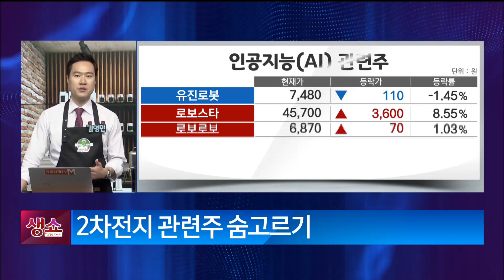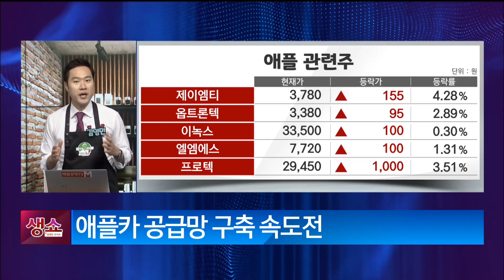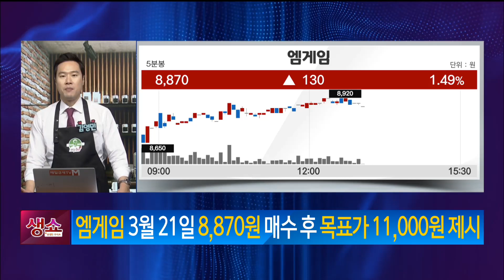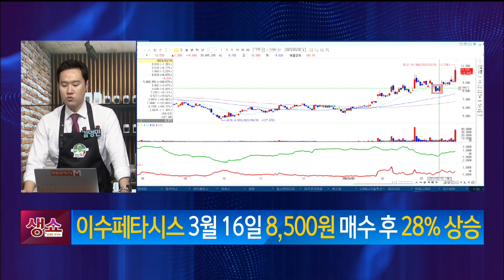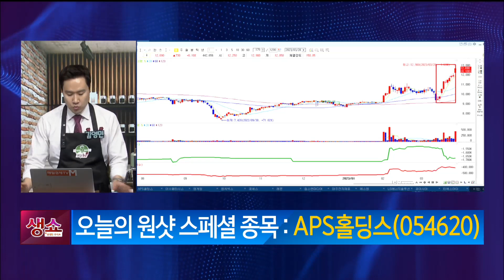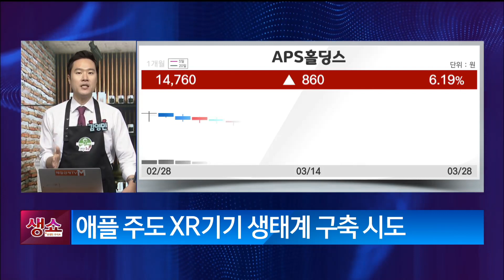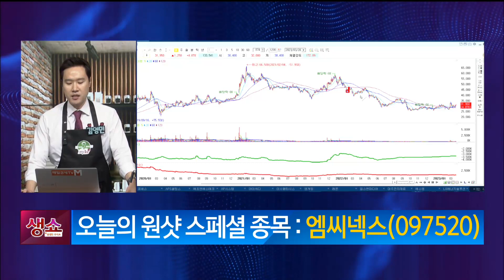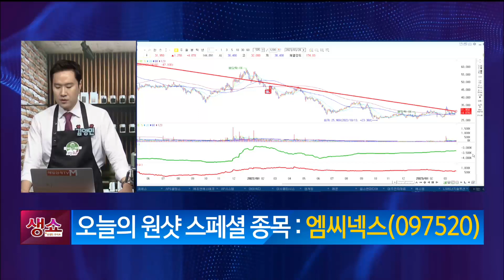[영민한투자] 애플이 움직인다! 엠게임, 이수페타시스, APS홀딩스, 뉴프렉스 / 생쇼 영민한투자 김영민 / 매일경제TV